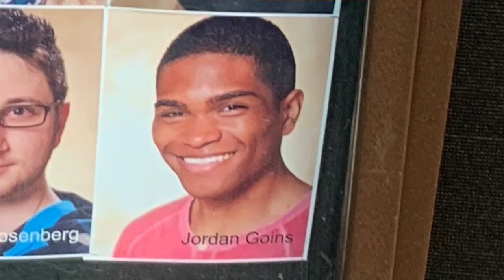4 sleepovers in a row